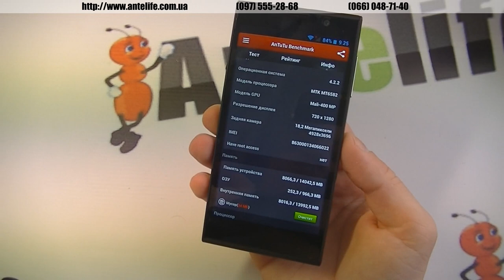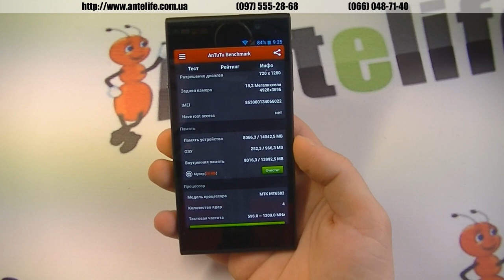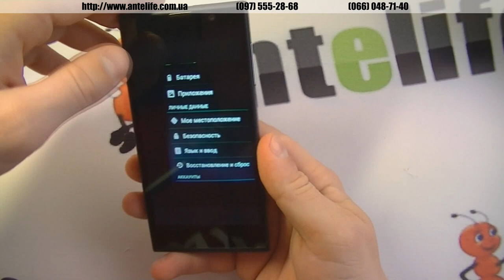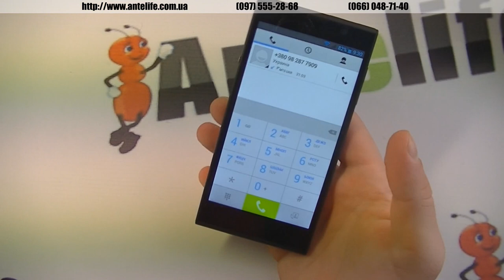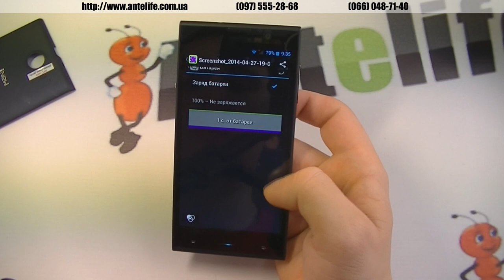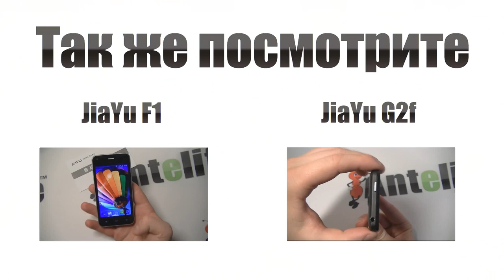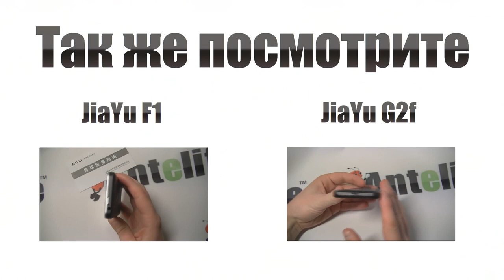iNew V3 MTK6582 обзор смартфона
После того, как записал обзор-распаковку, начал подробно тестировать iNew V3. И вот какие мои выводы. В общем смартфон имеет классный дизайн, но негативным аспектом является качество корпуса. Корпус сборка меня не порадовали, корпус откровенно потрескивает. Экран более менее мне понравился, да матрица однозначно бюджетная.

В видео-обзоре я показывал фотографию о том, что на матрице iNew V3 остается отпечаток предыдущего изображения, что является показателем бюджетности матрицы. Аккумулятор на 1830 мАч тоже такой себе, держит не слишком много -- тоже недостаток. Функционал, наличие таких функций, как OTG, IPS, OGS, NFC -- однозначно плюс. Также плюсом является и объем встроенной памяти 16гб, для бюджетного китайца это хороший показатель.

В целом смартфон я готов оценить на 4 с минусом -- лично по моим впечатлениям от него. Есть очень грозные конкуренты у iNew V3 с ценой ниже.